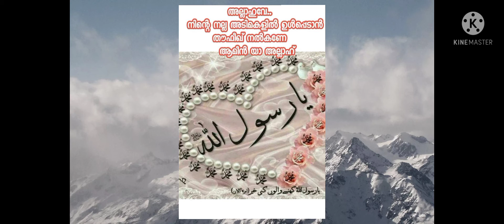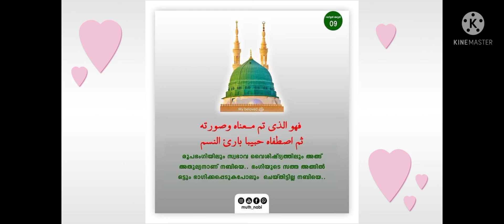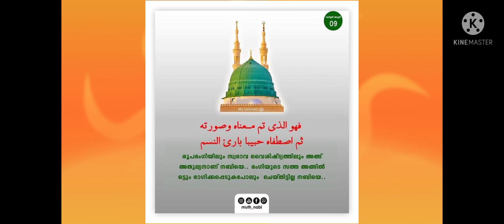ആദ്യമായ് ഉള്ളൊരു നൂറുള്ളാഹ് ....ആമയ്തിൻ്റെറൂുളളാഹ് ...اللهم صل على محمد وآل محمد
ആദ്യമായ് ഉള്ളൊരു
നൂറുള്ളാഹ് .
ആദമിയത്തിൻ്റെ
റൂഹുള്ളാഹ് ...